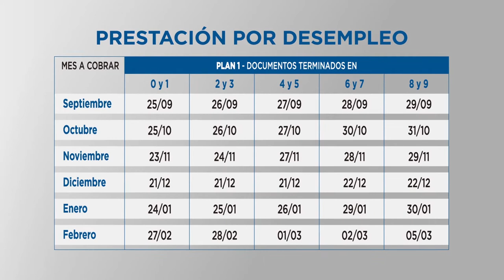PRESTACIÓN POR DESEMPLEO Calendario extendido Septiembre - Febrero